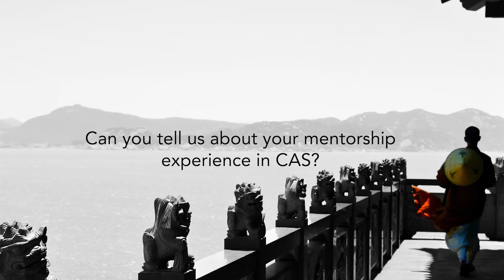Contemporary Asian Studies at the University of Toronto: Student Spotlight - Abena Somiah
The Contemporary Asian Studies undergraduate program is located at the Asian Institute in the Munk School of Global Affairs & Public Policy. Hear from our students about the program's academic features, the student experience, and opportunities to learn outside of the classroom.

Image Credits: Imaging the Asia-Pacific Photo and Video Competition, Student Submissions Event Photos, Dewey Chang Ho Chi Minh City ICM Photos, Timothy Tse Bandung ICM Video Footage, Katrina Li Student Research Project Photos, Insights through Asia Challenge & Big Ideas Competition Exploring Global Taiwan

Music: World Gong Crazy, Han Han Feat. DATU & HATAW Kuyaw (Hala Ka), Han Han Be Iba, Han Han

Music Video: Han Han feat. DATU & HATAW, World Gong Crazy Han Han, DATU, HATAW, Romeo Candido, Jodinand Villaflores Aguillon, Alexander Punzalan, Daniel Lee, Rudy Boquila